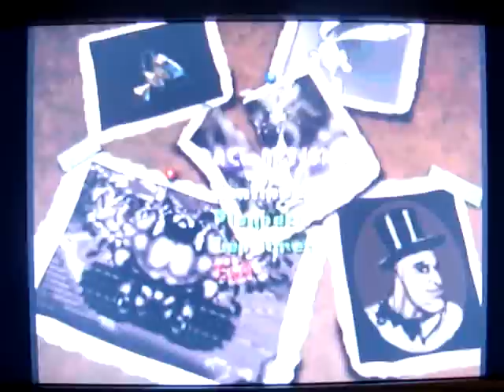"Street Racer" Sega Saturn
Well, everyone has to have their version of a mario kart kind of game so here is this one. Graphically it's sharp and it has some cool parts about it as well including some of the items you can get ect.